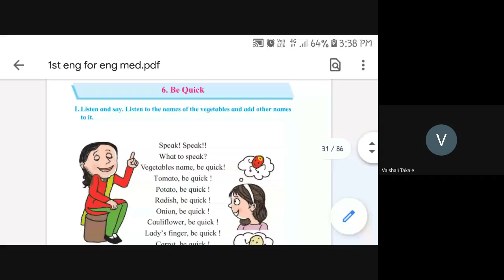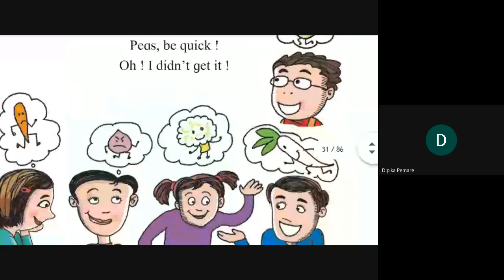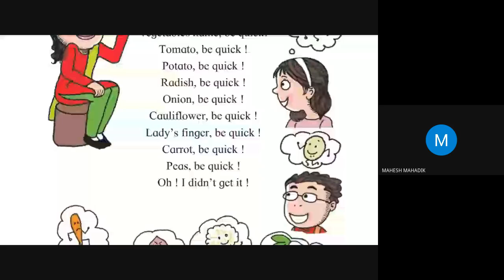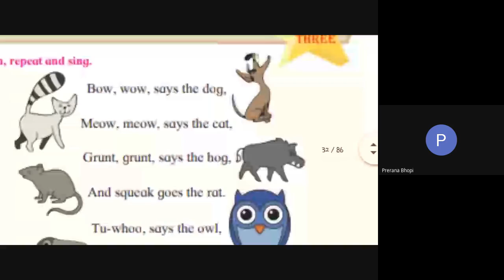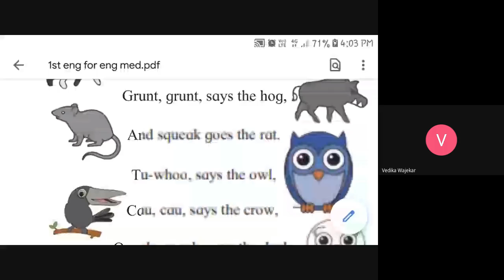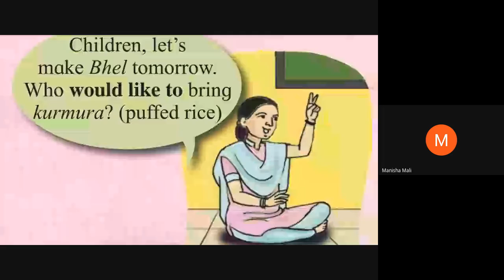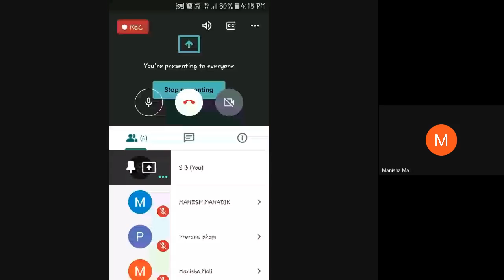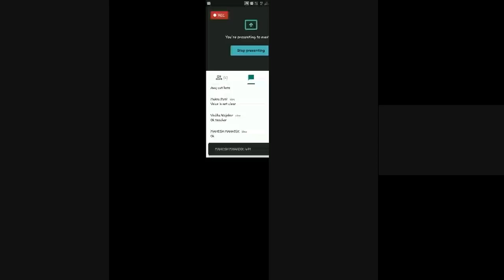L17 1st,2nd English SA Online 15 Oct 2020